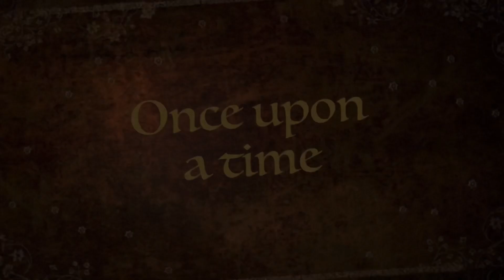Abstract Essay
Abstract essay about the universe.